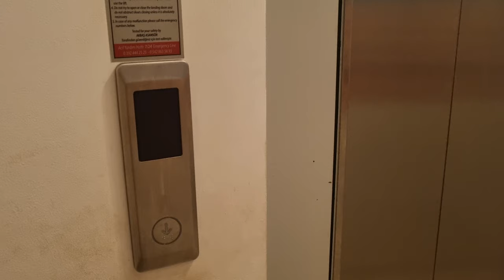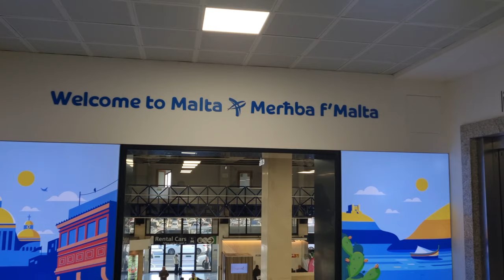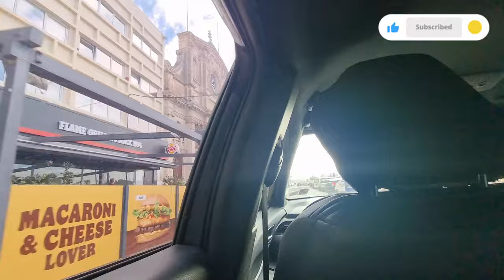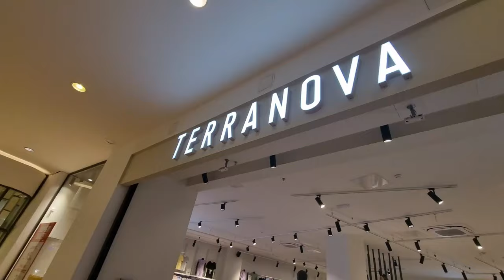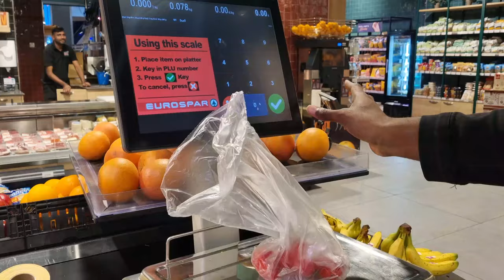I MOVED TO MALTA | RELOCATION VLOG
In this vlog I show my husband and I relocate from Cyprus to Malta.